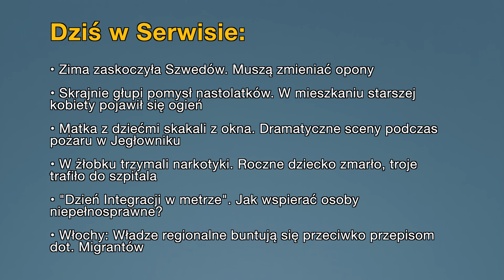• Aktualności: 25.09.2023 | 1 (Tłumaczenie na Język Migowy - PJM)